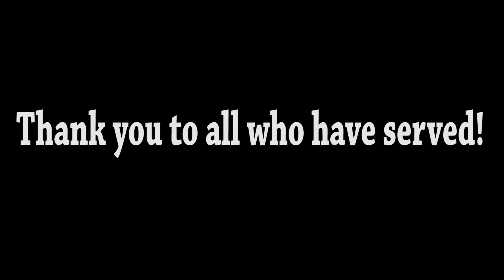Veteran's Day Parade - Ithaca, New York 2015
This was shot in Ithaca, New York on November 7th, 2015.
I made this video of the Veteran's day parade for the VFW in Ithaca.

Thank you to all the veterans who have served and are currently serving this country of ours!
And thank you to my fellow brothers of the Kappa Sigma, Tau Rho chapter for helping set up such a successful event.